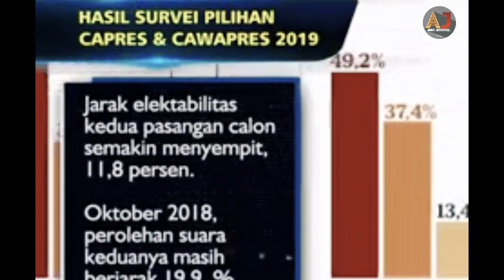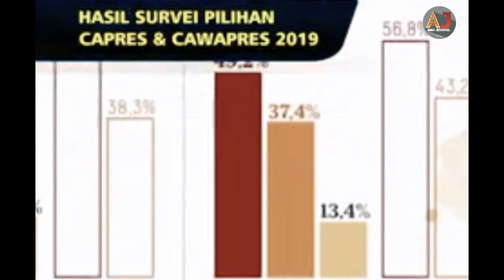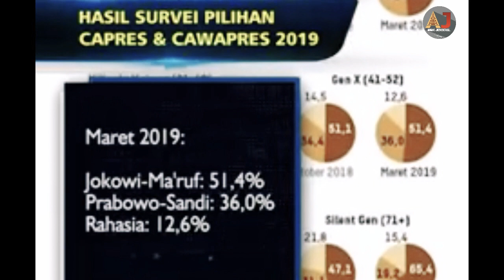HASIL QUICK COUNT PROVINSI SEMENTARA